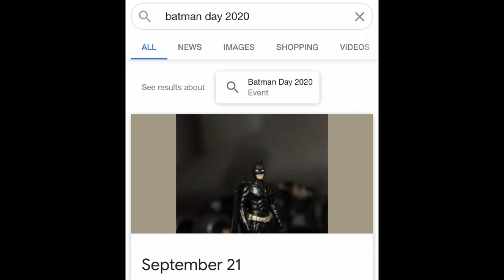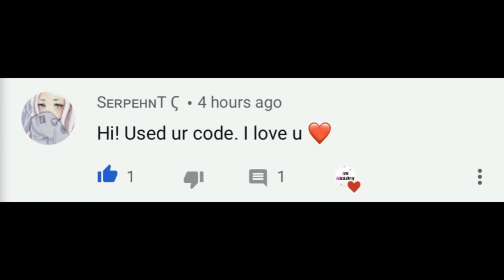*NEW* Batman, Catwoman & Harley Quinn Bundle RELEASE DATE! (Returning & Coming Back) | Fortnite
Hello! This is *NEW* Batman & Catwoman Bundle RELEASE DATE! (Returning & Coming Back) | Fortnite

In this video, I showed you guys the batman skin/bundle release date to the item shop, catwoman skin/bundle release date, Harley Quinn skin/bundle release date. This is also when batman bundle will return, when batman skin will return to the item shop, when catwoman skin will return, when catwoman bundle will return, when harley quinn skin will return, when harley quinn bundle will return... I Hope You Guys Enjoy This Video!!

Im NickArg